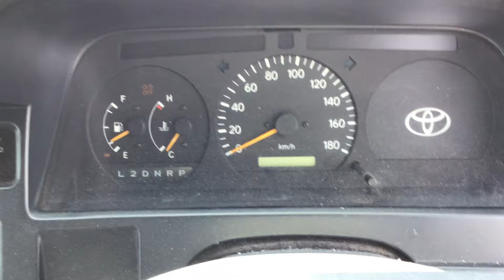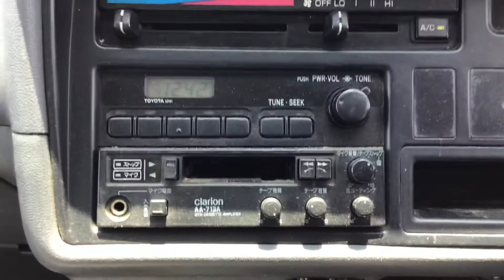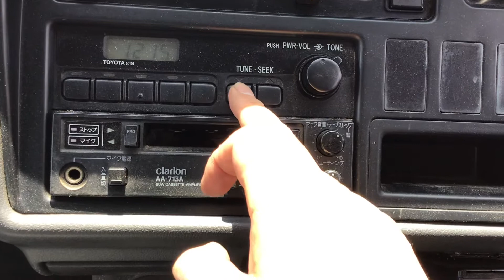Hiace Van RZH102V 【FOR SALE】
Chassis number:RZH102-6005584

◆Customer Testimonials!